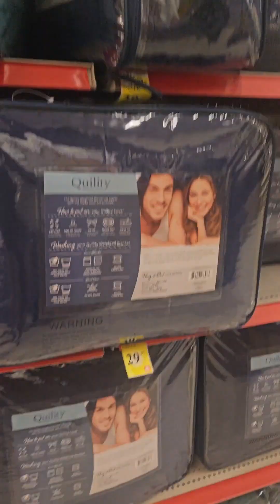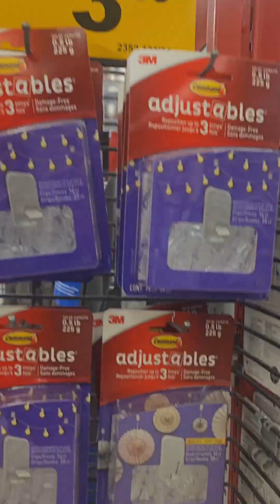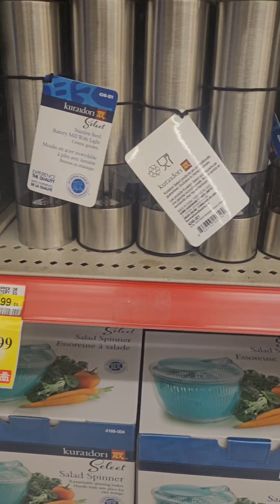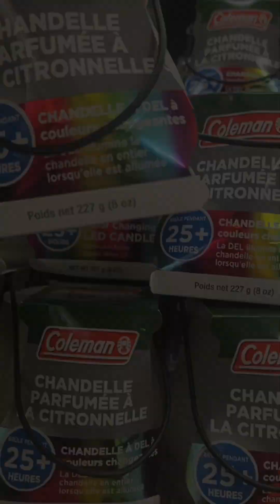and deals @HomeHardwareStores too hot to pass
🏡✨ Transform your space with amazing deals on home goods at Home Hardware! Don't miss out on these incredible offers.

Revamp your home for less! Head to Home Hardware today and shop the best deals for your space! 🛍️🌟